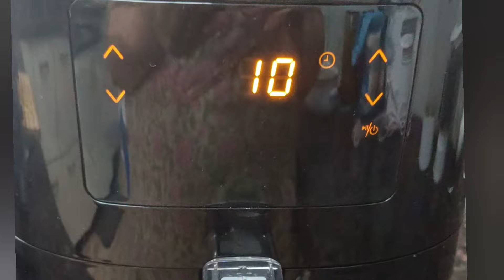ek cup makki se banay dero crispy nachoes crispy nachoes with cheese dip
ek cup makki se banay dero crispy nachoes crispy nachoes with cheese dip | nachos cheesy nachoschips italian snacks nachoes
nachos
loaded nachos,nachos recipe
nachos and cheese
ultimate nachos
how to make nachos,best nachos
loaded nachos recipe
homemade nachos,
best nachos recipe
quick nachos recipe
nachos bell grande,cheap nachos recipe,
cheese nachos
,nachos dip recipe
beef nachos
,easy nachos
mexican nachos,
air fryer nachos,
easy nachos recip
,nachos cheese sauce recipe,cheesy nachos,
nachos recipes
,nachos supreme recipe
classic nachos recipe,diy nachos
nachoes chips
italian dip
easy appetizers
tasty
nacho cheese
Nachoes
Nachoesvwith cheesy dip
Italian snacks nachoes